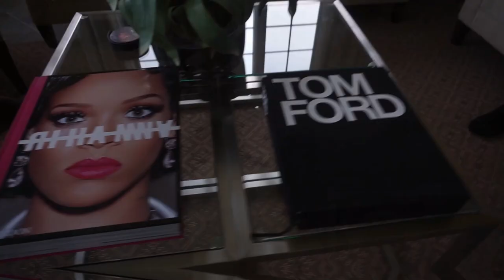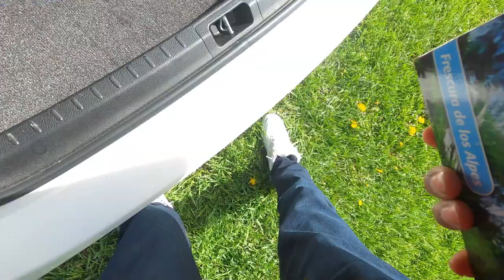Stacking/Layering Orders: The Way To Make Money Faster! Spark, DoorDash, Instacart Ride-Along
Stacking Orders: 2 Phones, 1 Car. Everything On Time!! The Way to make Money Faster so you can Spend More Time at Home!